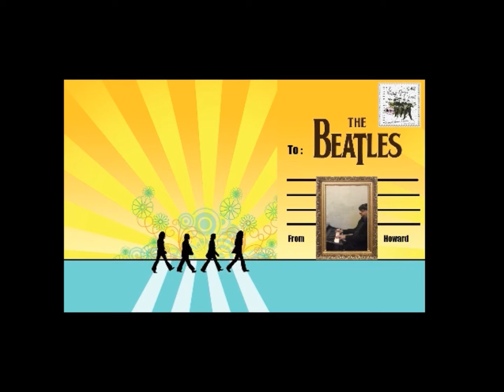A Beatles Song a Day on Piano 198 - Free As a Bird